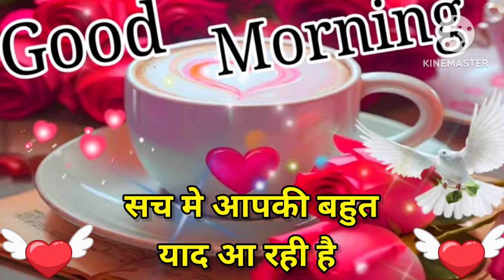Good Morning status, 🌹Good Morning shayari , 🌹Good Morning video, 🌹Good Morning